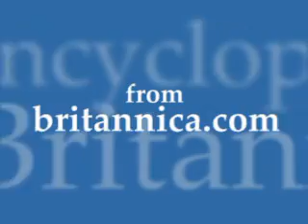Western Africa (Britannica.com)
Cattle herding and shifting cultivation in western Africa.